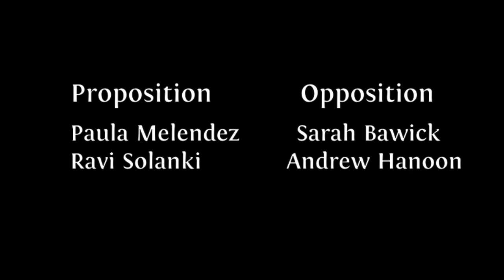This House Believes Prostitution is a Legitimate Business | Emergency Debate | The Cambridge Union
Debate: This House Believes that Prostitution is a Legitimate Business

PROPOSITION
Paula Melendez
Ravi Solanki

OPPOSITION
Sarah Bawick
Andrew Hanoon

The 'Noes' have it.